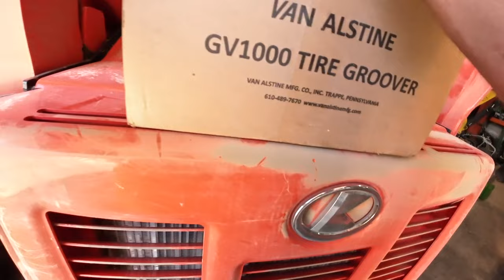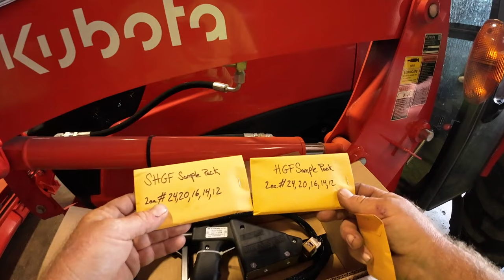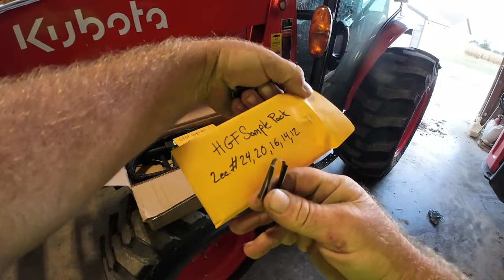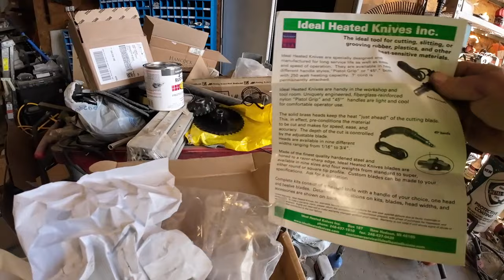Grooving Skid Steer Tracks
Well if you are tired of not having traction with the wrong tracks. This video may be for you. Im also may groove the tires on the tractor. I haven't decided about that yet.

But id have to say this tool works really good. I don't have any experience with the cheaper one like this but im not disappointed one bit with this one.